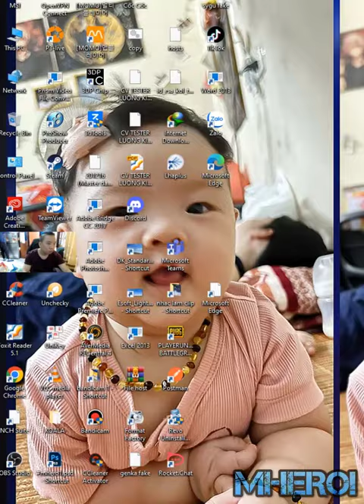BEST MORTAR MINER Minion Horde DECK Clash Royale Luminary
Welcome to Mhero1
your coopertation.